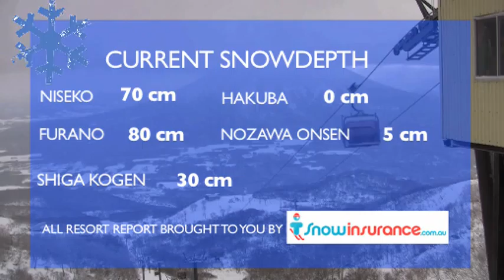The Daily Flake, 8 December 2009